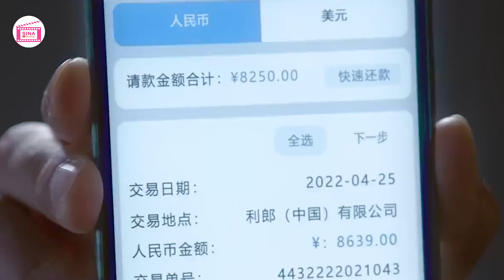អាពាហ៍ពិពាហ៍ 101 | ភាគទី 4 | សម្រាយរឿងកូរ៉េ | Movie Review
កំសត់តែសើច ហេតុអ្វីទៅ? សូមតាមដាននឹងដឹងហើយ ចង់អាណិតតែទប់សើចមិនបាន
(ខ្ញុំនឹងដាក់ឈ្មោះហ្វេនៗ នៅចុងវីដេអូ!!) 🙏🙏🙏
រឿង ៖ ភ្លេចរឿងអាក្រក់គ្រប់យ៉ាង ទុកតែរូបអូនម្នាក់ក្នុងបេះដូង - ភាគទី 01

[ 101 Marriages ]
Native Title: 101次抢婚
Original Creator: Ye Fei Ye